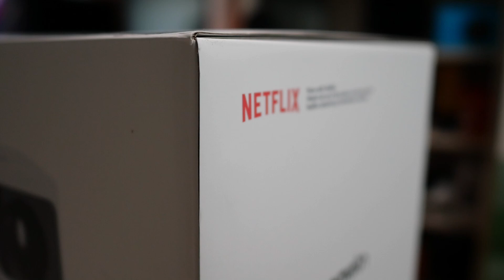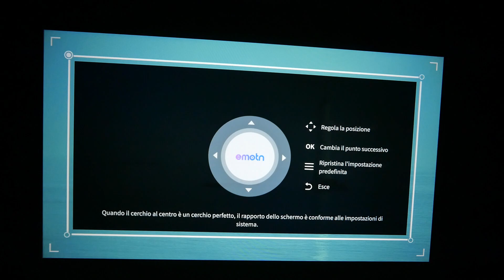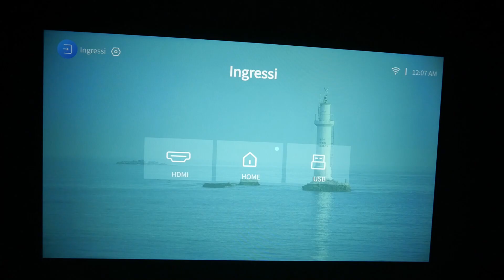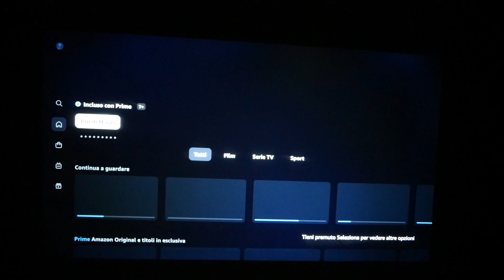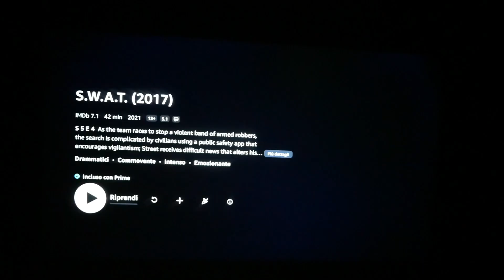PROIETTORE con CERTIFICAZIONE NETFLIX! Recensione Emotn N1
Un proiettore compatto e portatile, perfetto per vedere film ed i propri contenuti multimediali.

Il proiettore Emotn N1 ha una licenza ufficiale Netflix e ti permette di entrare subito nella vasta libreria Netflix.

Il telecomando ha tasti di scelta rapida per i servizi di streaming più popolari, come Prime Video e YouTube. L'installazione è semplice e veloce, con messa a fuoco automatica e correzione automatica della distorsione trapezoidale.

L'audio è potenziato con Dolby Audio e altoparlanti da 2x5W. Il display è vibrante e flessibile, con dettagli cristallini e un contrasto incredibile. C'è connettività cablata e wireless, tra cui HDMI, USB, WiFi e Bluetooth.